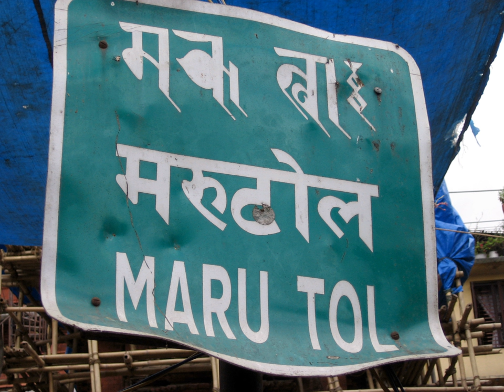Ranjana alphabet | Wikipedia audio article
This is an audio version of the Wikipedia Article:
Ranjana alphabet

SUMMARY
The Rañjanā script (syn: Kutila, Lantsa) (Chinese:兰扎体,兰札体, pinyin: Lánzhātǐ) is an abugida writing system which developed in the 11th century. It is primarily used for writing the Newar language but is also used in Buddhist monasteries in India, China, Mongolia, and Japan. It is normally written from left to right but the Kutakshar form is written from top to bottom. It is also considered to be the standard Nepali calligraphic script.